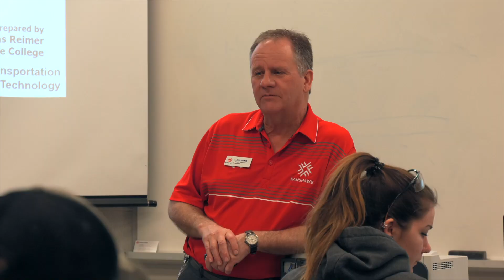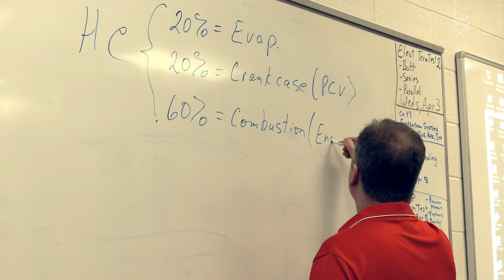Hans - Automotive Service Technician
Hans helps train future automotive service technician workers by combining a positive attitude and fun working atmosphere with years of hands-on experience, and a strong grasp of current technology.